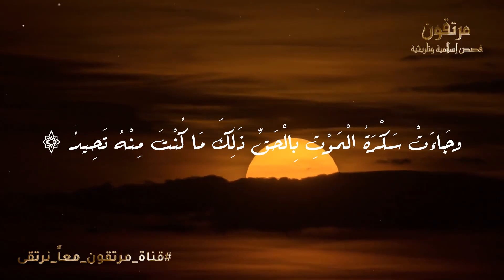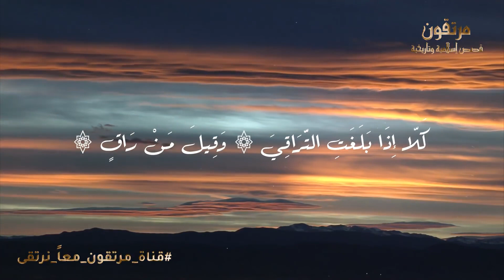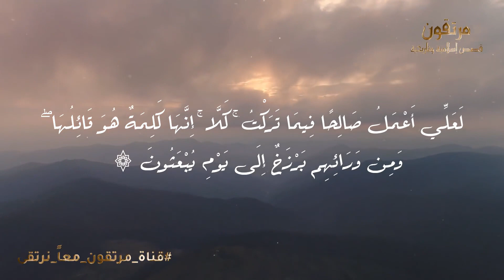علامة يرسلها الله اليك ليخبرك بانك ستموت خلال دقائق لتنطق الشهادة فورا؟ نراها على من يموت ولا نعرفها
علامات إذا رأيتها فأنطق الشهادة فورا وأستعد للمـ ـوت  احذر ان تظهر عليك وانت غافل عنها
علامات_يرسلها_الله_ليخبرك_بموتك علامات_الموت_وخروج_الروح خروج_الروح_وملك_الموت مرتقون_معاً_نرتقى#مرتقون_Mortaqoon

◄ احذر! معصية يستهين بها المسلمون اقسم النبىﷺ ان صلاتهم وصيامهم غير مقبوله ويدخلون النار؟ للاسف نفعلها

◄ لماذا أمرنا النبى ﷺ بفتح العين فى السجود وعدم تغميضها ؟ وماذا يحدث للعين أثناء السجود ؟ معجزة كبيرة !

◄الصحابى الذى ابتلعت الأرض جثته لحظة موته وأرسل الله الملائكة لتدفنه؟ ولماذا أرسل الله النمل على جثته

◄ لماذا ارسل الله جبريل ليمنع سيدنا آدم من معاشرة حواء؟وماذا فعلت حواء حتى ضربها جبريل؟وكيف جامعها آدم

◄ ماذا حدث ليزيد بعد أن قتـ.ـل الإمام الحسين وقطع رأسه وسبي نسائه ؟ وماذا فعلت معه السيدة زينب؟ ستبكى!

◄ ستنصدم ! لماذا ذبـ.ـح النبي سليمان الاحصنة المجنحة " الصافنات الجياد " وقتلها جميعاً ؟ قصة مبكية

علامات محددة للموت تظهر على الميت قبل موته بثلاثة أشهر.. يجب أن تعرفها
هل توجد علامات قبل موت الإنسان ‏وهل يشعر بها؟
علامات إذا رأيتها انطق الشهادة فورا
3 علامات للموت تظهر على الميت قبل موته بـ 90 يوم
اعراض الموت التى تظهر قبل الوفاة
د. هالة سمير: من رحمة ربنا بنا عدم معرفة موعد الموت.. لكن هناك علامات على قرب الأجل
علامات المـ ـوت قبل 40 يومًا
لماذا يرى الانسان ملك الموو ت لحظة احتضارة ؟ وماذا يفعل معه الشيطان
علامات الموت تظهر علي الميت قبل ثلاثة أشهر
هذه العلامات تظهر لك قبل الموت بساعات .. تعرف عليها قبل فوات الأوان ولا تخاف
علامات يرسله ملك الموت للإنسان ليخبره باقتراب اجله وان موته قريب؟ ستبكى على حالك .. شاهد قبل موتك
كيف تتعرف على حضور ملك الموت
ما لا تعرفه عن ملك الموت عزرائيل.. وكيف يقبض الروح ؟ حقائق مرعبة
حقائق لا تعرفه عن ملك الموت عزرائيل .وكيف قبض روح الانبياء ابراهيم ونوح وموسى؟
إذا رأيت هذه العلامات عليك أو على شخص ما فهي أعراض الموت
علامات تدل علي سوء الخاتمة تظهر على الإنسان قبل الموت وعند التغسيل
أمور عجيبة ولحظات مخيفة تحدث للميت مع ملك الموت قبل الدفن وعند نزول القبر
نهاية العالم وأحداث يوم القيامة / The day of judgement
إشارات يرسلها الله للإنسان قبل 40 يوم من موته إنتبه لها !!
هل تعلم أن ملك المـ.ـوت يرسل رسائل للإنسان ليخبره باقتراب أجله؟ احذر من أن تصلك وأنت غافل عنها
الم سكرات المووت !! ماذا يشعر الانسان لحظة خروج الـ.ـروح ؟وماذا يفعل معه الشيطان
ماذا يحدث لمن يمـ.ـوت يوم الجمعه؟ وماذا تفعل معه الملائكة ؟ وهل يدخل الجنة بغير حساب
ماذا يحدث لمن مـ.ـات غريقاً أو محروقاً ؟ ولماذا يختلف حسابهم عن البشر؟ وماذا يرون قبل موتهم
هل تعلم ماذا يحدث للمـ.ـيت في أول ساعة في القبر وما شكل "منكر ونكير
علامات حضور ملك الموت .. 7 أمور إذا رأيتها فاعلم أن روح المحتضر تفارق جسده
هذه العلامات تدل على قرب أجلك وانتهاء حياتك .. درر الدكتور محمد راتب النابلسي
كيف يعبر الناس الصراط يوم القيامة؟ وما الصوت الذي نسمعه عند المرور على الصراط المستقيم
ماهى مراحل الموت الاخيرة ولحظات حضور ملك الموت
علامات الموت تظهر على الميت قبل موته بثلاثة أشهر يجب أن تعرفها!!
هل يشعر الانسان قبل ميعاد وفاته بـ 40 يوم أنه سيموت؟
هل تعرف 10 علامات حسن الخاتمة التي تظهر على المـ.ـيت قبل وفاته.. رقم 6 تتكرر بكثرة
حياة القبور رحلة مرعبة كيف سينتهي المطاف تحت التراب / الشيخ عبد الرحمن الباهلي
مراحل الموت | 6مراحل بيمر بيهم اي انسان في سكرات الموت قبل خروج الروح
بين عالم الأرواح والأساطير، ماذا يحدث بعد الموت؟! - حسن هاشم | برنامج غموض
ماذا يحصل للإنسان بعد الموت؟؟؟ / الدكتور علي منصور كيالي:
أول كلمة يقولها الميت بعد خروج روحه ؟ وماذا يشعر الإنسان لحظة خروج الروح
6 علامات لو رأيتها على الميت اعلم أنه من أهل الجنة أخبرنا بها النبي ﷺ
سكرات الموت علامات تظهر لك قبل الموت بساعات مع الشيخ رمضان عبد الرازق
هل يشعر الإنسان بقرب أجله ؟ وهل هناك علامات؟
ماذا يشعر الإنسان لحظة خروج الروح ؟ وماذا يقول لك ملك الموت ؟ ستبكى على حالك !
كرامة عجيبة لرجل يكلم الملائكة وهو في سكرات الموت - حتماً سيقشعر بدنك من هذا المقطع
هل تعلم مراحل الموت / ست مراحل يمر بها الإنسان في سكرات الموت قبل خروج الروح ولحظات حضور ملك الموت
أين يذهب اطفال المسلمين والمشركين يوم القيامة؟ هل سيدخلون الجنة أم يدخلون النار
حياة عالم الموت و البرزخ - اقوى خطب الشيخ كشك
هل الموت في رمضان من حسن الخاتمة
كيف يقبض الله أروااح الأطفال ؟ وبماذا يشعروا لحظة خروج الـ.ـروح ؟ وماذا يقول لهم ملك المـ.ـوت ؟
هل تعلم أين تذهب الروح بعد الموت ؟ وأين مستقرها إلي يوم القيامة ؟ حتما ستبكي من قلبك
أين تذهب الروح بعد الموت ؟ ستبكي عندما تعلم..!!
أول ليلة في القبر؟ شاهد ماذا يحدث لك؟ لحظات مرعبة جداً